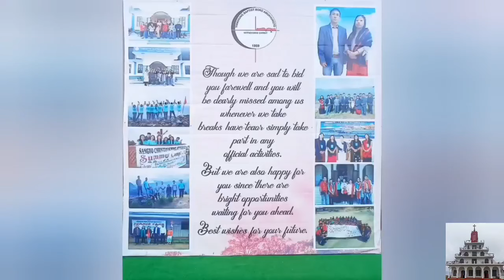𝙼𝚛𝚜 𝚃𝚜𝚞𝚔𝚑𝚞𝚖𝚕𝚊 𝙲𝙴𝚂 𝚈𝙱𝙱𝙰 𝙵𝚊𝚛𝚎𝚠𝚎𝚕𝚕 & 𝙼𝚜 𝙺𝚑𝚎𝚛𝚒𝚕𝚊 𝙲𝙴𝚂 𝚈𝙱𝙱𝙰 𝙸𝚗𝚜𝚝𝚊𝚕𝚕𝚊𝚝𝚒𝚘𝚗 𝙿𝚛𝚘𝚐𝚛𝚊𝚖𝚖𝚎